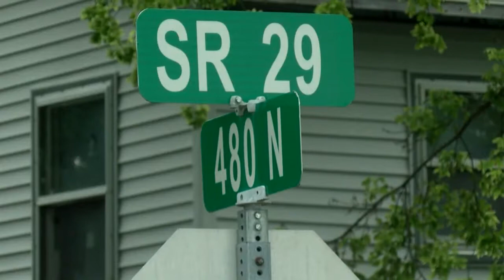Carroll County flooding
24-Hour News 8's Elizabeth Choi reports.